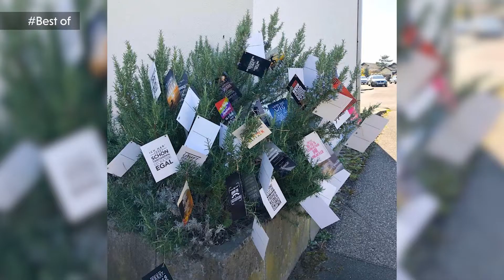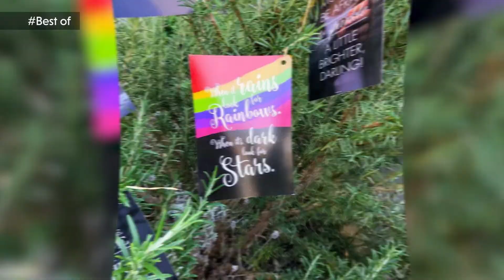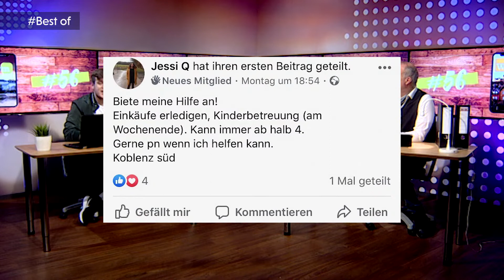#56 – vom 12.4.2020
Mario Specht und Lukas Otte präsentieren Ihnen die kuriosesten und interessantesten Netzfunde aus der Region. Wie vertreiben Sie sich die Zeit Zuhause? Welche Aktionen gibt es in den Supermärkten in Ihrem Ort? Welchen Alltagshelden möchten Sie gerne „DANKE!“ sagen?